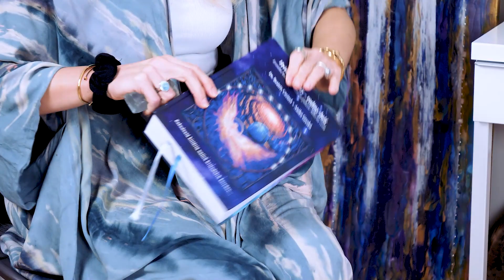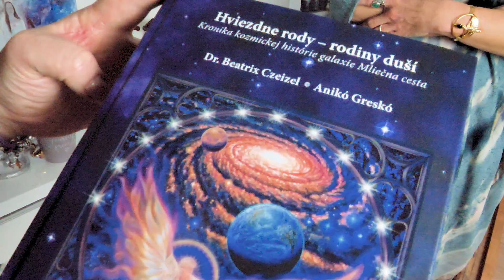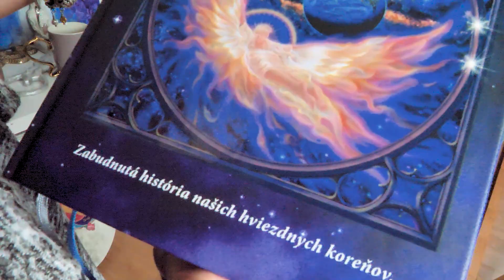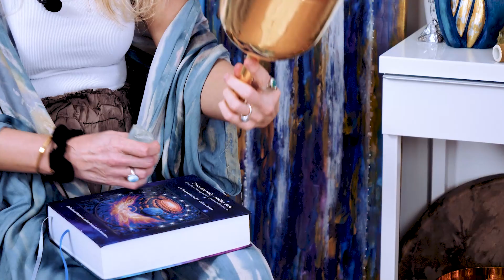Človečina 7. s Veronika Akia,SOUND OF UNIVERSE alebo liečivá alchímia zvuku.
.človečina je jej pestrofarnosť v bežnom živote .

video : @MarianMendelproduction

Moje meno je Synay Sirianel - Ančulka Murčeková
Ančulka Sirianel FB skupina Sinay Sirianel Instgram Anculka6
O čom je moja práca?
Venujem sa harmonizácií, osobnostnému rozvoju, pomáham nachádzať spôsob ako pracovať s vlastnou energiou, kultivovať ju a používať v našich životoch pre náš prospech a rozkvet. ...

Organizujem rôzne workshopy a semináre pre rozvoj mysle, duchu i tela.

Venujem sa liečeniu, hľadaniu príčin chorôb na rôznych úrovniach, odstraňovaniu vnútorných blokov a nezdravých presvedčení, rôznymi cvičeniami ktoré podporujú harmóniu, slobodu, vnútornú silu, seba-vedomie a radosť zo života.